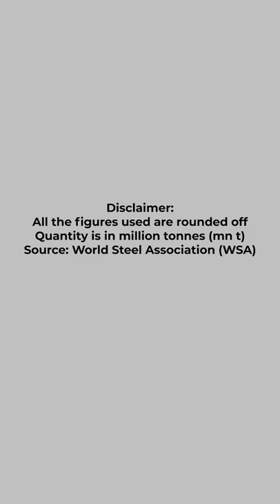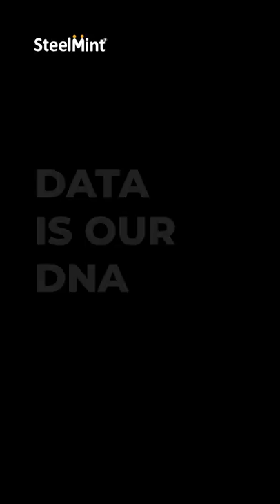China: Baowu Steel Rolls Over HRC Prices For July | SteelMint Vlogs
World's largest crude steel producer - China's Baowu Steel has rolled over the HRC prices for July 2022. SteelMint attempts to take you through the story and give you a glimpse of statistics from the WorldSteelAssociation through this vlog.